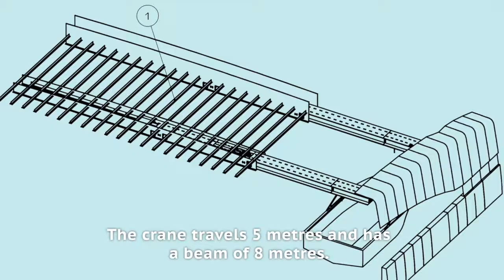Newthex | Bulwark Tender Crane superyacht Hadia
For the superyacht JeMaSa delivered by Hakvoort in 2006, Newthex delivered and engineered this unique Bulwark tender crane. The design of the crane allows the ship to maintain its structural design feature on starboard side.

The crane travels 4 metres and has a beam of 8 metres. It can carry vessels up to 7 metres with a maximum weight of 2000kg?

To keep the overall design to the crane and ship as sleek as possible Newthex engineered the motors inside the telescopic arms by changing the angle of the pulley.

The JeMaSa is now sailing under the name Hadia as she changed from owners. The crane is still maintained by Newthex.